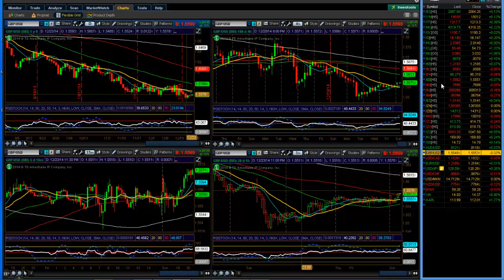¿Cómo nos unimos al movimiento del EUR/USD?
El dólar americano alcanzo nuevos máximos la semana pasada en las últimas sesiones superando el rango de la semana anterior sin embargo, el movimiento tiene rangos estrechos y una baja cantidad de volumen denotando la baja liquidez de las últimas sesiones. ¿Cómo nos unimos al movimiento con bajo riesgo? Lo analizamos en el siguiente video.